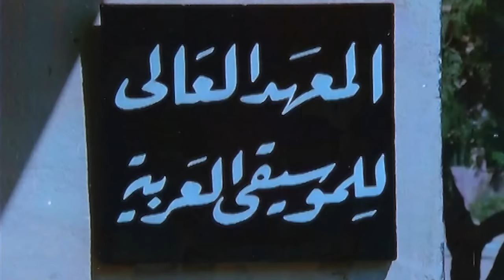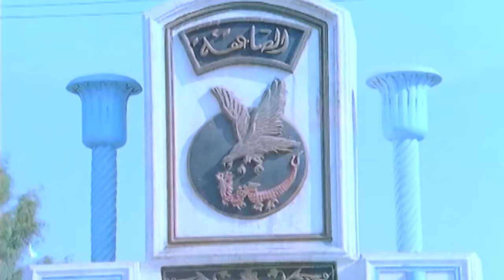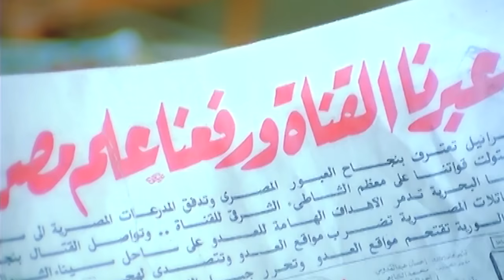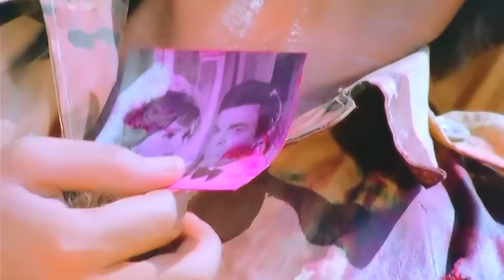نجلاء فتحى ومحمود ياسين و الفيلم النادر (حب العمر)-Naglaa Fathy - Mahmoud Yassin (Hob Al Omr-Movie )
UC0SSQidPcDaTGJhHbpSnauA